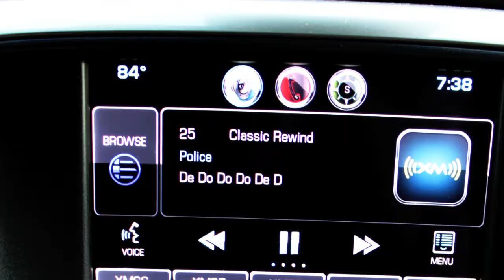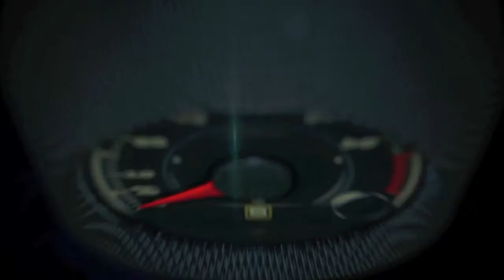2014 Chevy Silverado High Country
6.2L V8 ECOTEC3
This engine is a dream. It is amazing to watch it switch between 4 cylinders and 8 cylinders depending on the power requirements.

4WD is easy and can shift on the fly.

Driving this large pick-up truck is a breeze. The warning system senses lane shifts and collisions before you realize you are in trouble.

Comfortable ride and exceptional interior space. Including ample USB ports to charge devices.

Cons:
NO A/C vents in the rear. I'm not sure what is going on here, but this should be a standard feature.

As it goes in the landscaping business, you can drive a Ford for looks, but only a Chevy will do the work. The Chevy Silverado High Country edition is a superb truck that can both work hard
and be civilized enough for every day use. It rides like a luxury car yet it can pull 4 tons with ease. I recommend this car to anyone buying a truck.

While the price for the model tested is pretty steep, rest assured you will drive this truck over 200k miles. Price as tested was $52,475 including the destination fee. Need a pick? Get a Chevy.